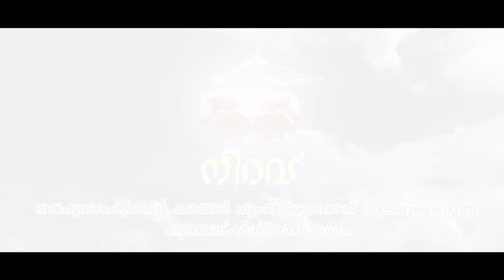Ordination Song🪁NIRAV (നിറവ്)🎤 *Vox- Scaria & Shymol/Lyrics: Fr. Thomas CMF/ Music: Fr. Robin CMF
*Latest Malayalam Ordination DevotionalSong* 🪁

Album: *NIRAV (നിറവ്)*
Song : Thirusabhayil...

 🎤 *Vox- Scaria Jacob & Shymol Alex

🪶 *Lyrics: Fr. Thomas Pattathilchira CMF

*Programming :Scaria Jacob

🪂 *Mixed & Mastered by : Joshy Punnayoorkulam

🎬 *Studio: Down town Erumely

Camera : Ajesh Emamia Erumely.

Chorus: Amala, Rona, Nirmal, Deon, Delna Thomas & Jiyanna Thomas

Special Thanks :  Prof. Sebastian Kulathassery, Fr. Soji & Team, Little Flower Public School Kollamula.

🎧 *Recordist: Georgekutty & Tijo

🎯 *Editing: Jino Vengathanath